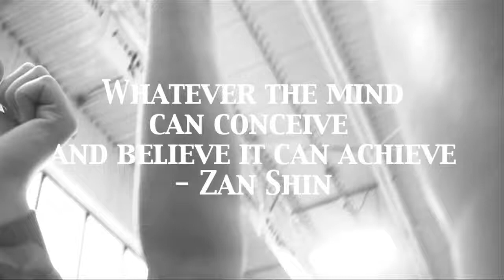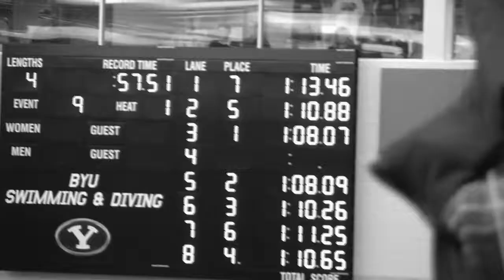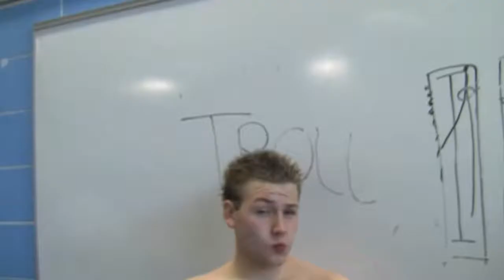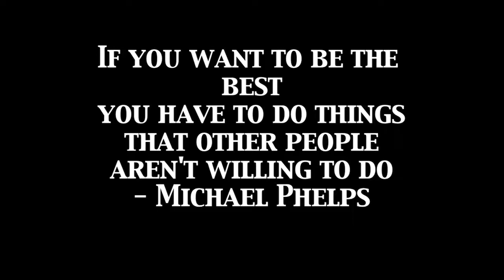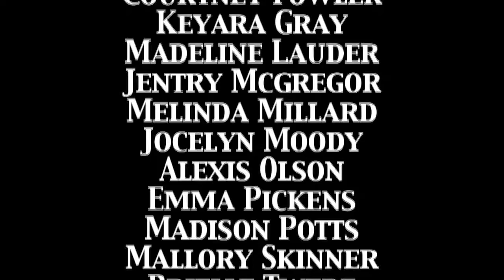Westlake swim video 2012 13